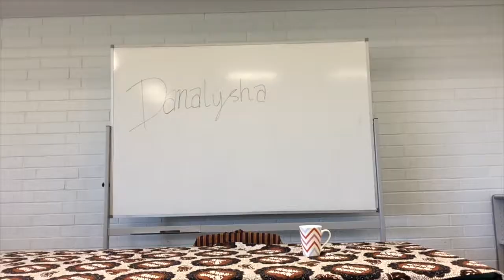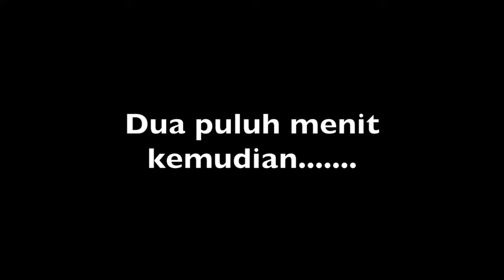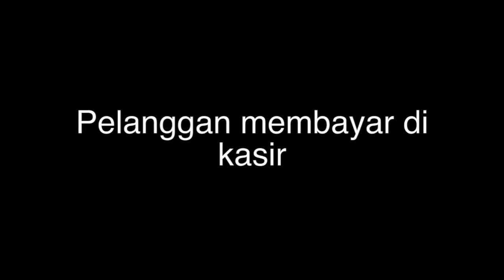WINNER: Di Restoran - Tranby College - Scene Reenactment 7-9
A roleplay about going to a restaurant.